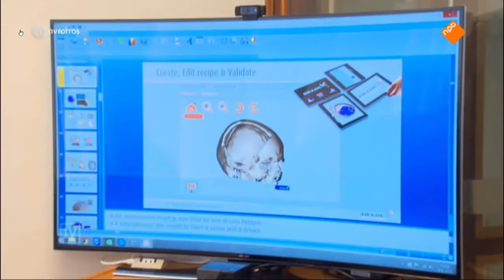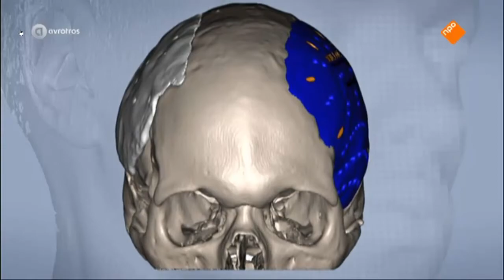Xilloc on national television in EenVandaag - 9 June 2015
Europa stemt over TTIP, wat denken ondernemers? Het Europees Parlement stemt woensdag over TTIP, het vrijhandelsverdrag tussen de VS en Europa. Het verdrag, waar nog hard over wordt onderhandeld, moet de handelsbarrières tussen Europa en de VS slechten.